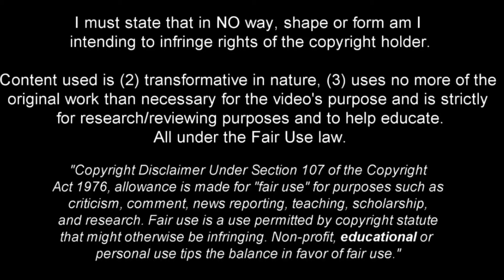David Ozoh is BOSSING the Midfield! 2024ᴴᴰ